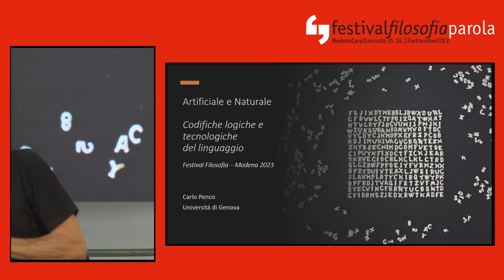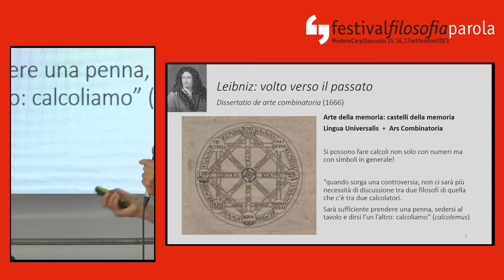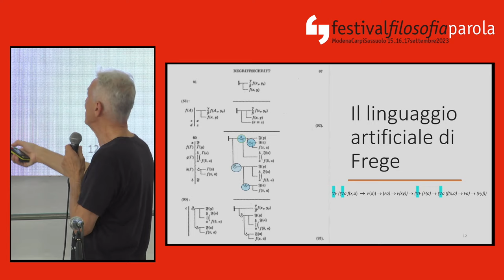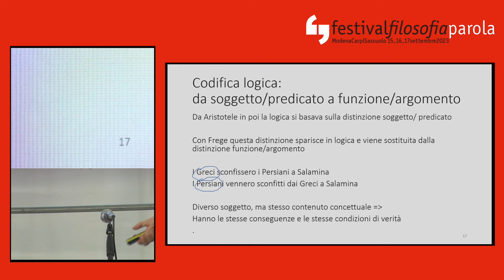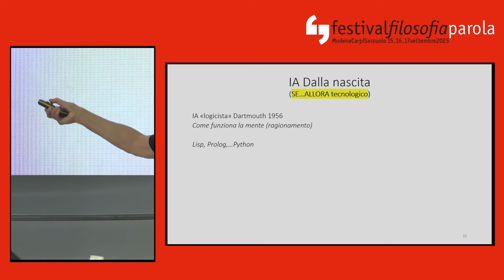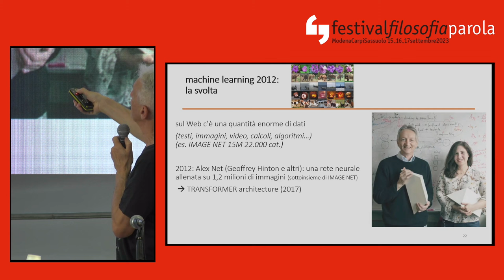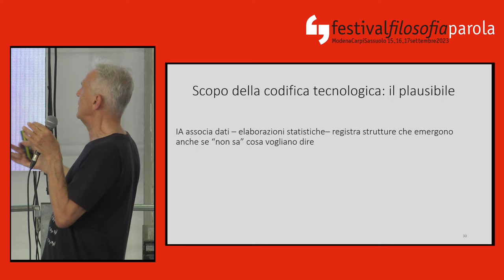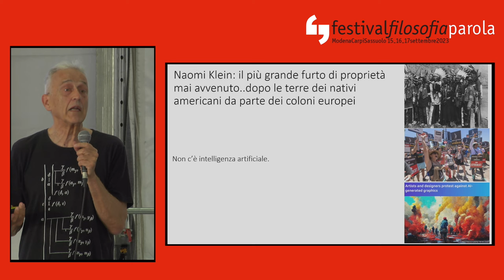Carlo Penco | Artificiale e naturale | festivalfilosofia 2023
festivalfilosofia 2023 | parola
Lezioni magistrali
Carlo Penco
Artificiale e naturale. Codifiche logiche e tecnologiche del linguaggio

Venerdì 15 settembre 2023, ore 15.00
Sassuolo Tenda di Piazzale Avanzini

In che modo la formalizzazione del linguaggio diviene strumento fondamentale della ricerca, capace di compensare i limiti del linguaggio naturale? Cosa dimostra il linguaggio degli algoritmi, con i vari bot intelligenti da Eliza a ChatGPT4?

Carlo Penco è stato a lungo professore di Filosofia del linguaggio presso l’Università degli Studi di Genova, dove continua ad insegnare Teorie della comunicazione. Ha insegnato anche Filosofia della scienza presso l’Università di Lecce ed è stato visiting presso l’Università d’Islanda a Reykjavik, l’Università di Barcellona, il King’s College e l’Institute of Philosophy (Londra), l’Università di Pittsburgh. È stato presidente della Società Italiana di Filosofia Analitica e ha lavorato nei comitati editoriali e scientifici di diverse riviste. Ha dedicato numerosi studi alle filosofie di Ludwig Wittgenstein e Gottlob Frege, curando anche edizioni di autori quali Michael Dummett e John L. Austin. Ha indagato temi di filosofia del linguaggio, di filosofia analitica e di filosofia della mente, esplorando i rapporti tra pragmatica e semantica, i fondamenti della scienza cognitiva, le forme di Intelligenza Artificiale e le modalità di ragionamento di senso comune, insieme all’ontologia e alle teorie della comunicazione. Ha scritto articoli su riviste scientifiche internazionali e tra le sue ultime pubblicazioni in italiano ricordiamo: Frege (Roma 2010); Significato e teorie del linguaggio (a cura di, con Andrea Bottani, Milano 2013 2a ed.); Introduzione alla filosofia del linguaggio (Roma-Bari 2004, 20167); Come non detto. Usi e abusi dei sottintesi (con Filippo Domaneschi, Roma-Bari 2016); Frege. Logica, Pensiero e linguaggio. I fondamenti dell’aritmetica e altri scritti (a cura di, con Eva Picardi, Roma-Bari 2021).